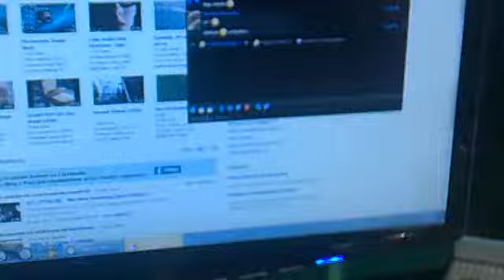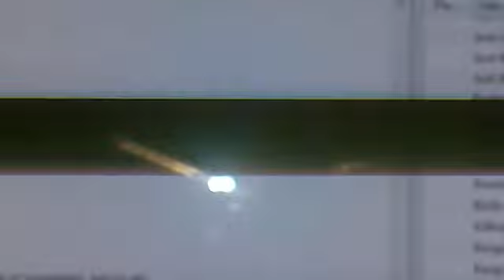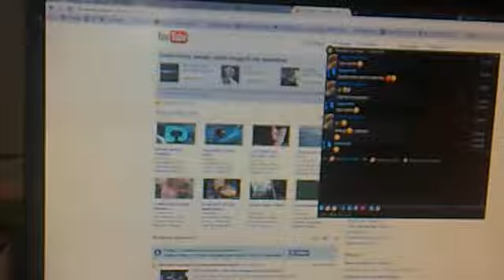Logitech X-530 1/2 Volume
Wideo przedstawiające jakość dzwięku zestawu Logitech X-530 ("na połowie gwizdka")  ;)